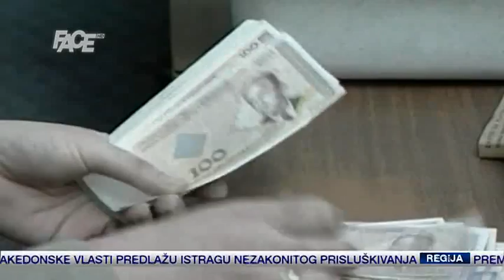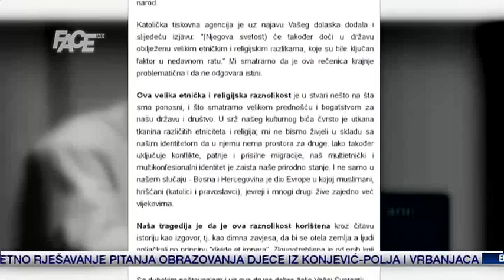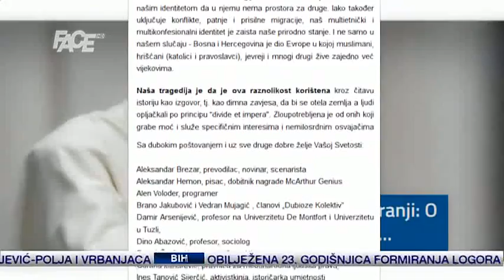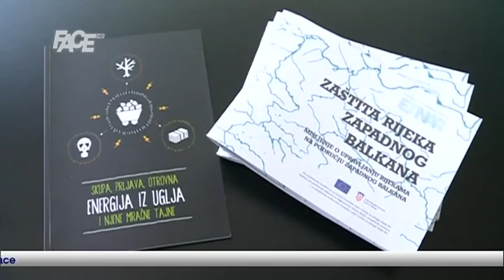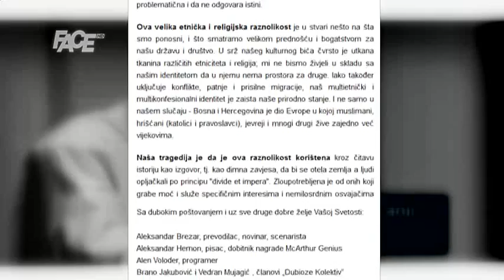Dnevnik - 13. 5. 2015.